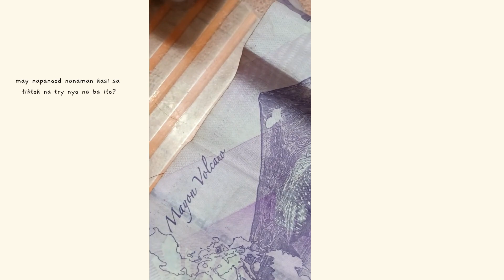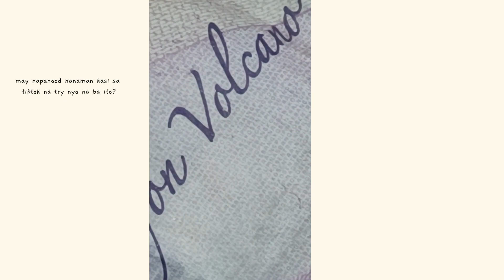February 2024 Vlog